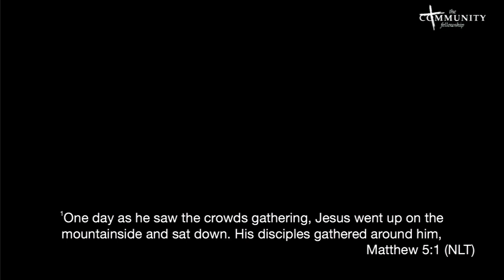Wisdom Calls Out | Michael Harrison | The Community Fellowship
Join us for a transformative journey as Michael Harrison, a dynamic speaker from The Community Fellowship, delves into the profound wisdom found in Proverbs 8. In this enlightening sermon, we explore the key aspects of &#34;Wisdom Calls Out&#34; that resonate with our lives.

Key Verse:

Proverbs 8 opens the gateway to understanding the divine wisdom that calls out to us. Michael Harrison skillfully guides us through the verses, unraveling the timeless truths encapsulated in this powerful chapter.

Key Points:

Where We Begin:

Delve into the foundational aspects of our spiritual journey. Michael reflects on the significance of starting our quest for wisdom and understanding from the right place. Discover the roots that anchor us in the pursuit of divine knowledge.

Wisdom Calls Out:

Uncover the captivating narrative of wisdom actively reaching out to humanity. Explore the ways in which wisdom seeks to guide, enlighten, and shape our lives. Michael passionately expounds on the call of wisdom and how we can attune ourselves to its profound message.

Speaker:

Michael Harrison, an esteemed speaker and spiritual guide, brings a wealth of insight to this sermon. With a compelling presence and a deep understanding of biblical truths, Michael is dedicated to illuminating the path of wisdom for individuals seeking spiritual growth.

Church:

This sermon is presented by The Community Fellowship, a vibrant and inclusive community where individuals come together to grow spiritually, connect with one another, and explore the teachings of the Bible. Join us in this empowering journey as we embrace the wisdom that calls out to transform our lives.

Don&#39;t miss out on this enriching experience! Tune in to &#34;Wisdom Calls Out&#34; and embark on a journey of enlightenment and spiritual awakening.